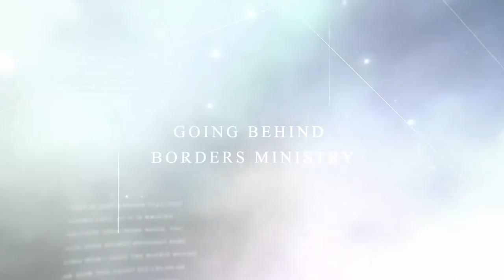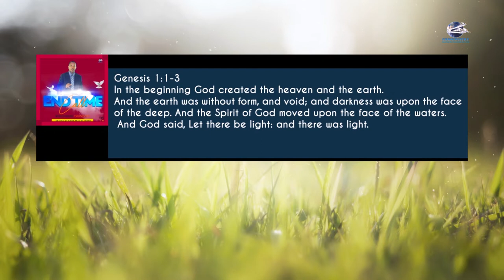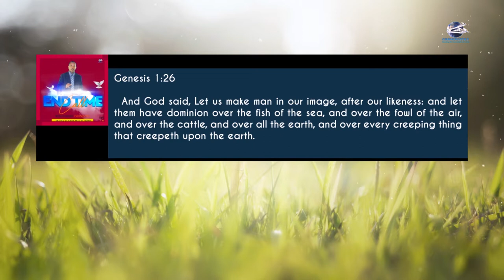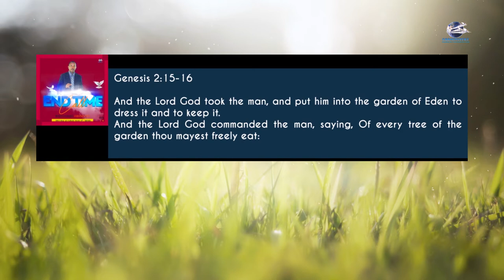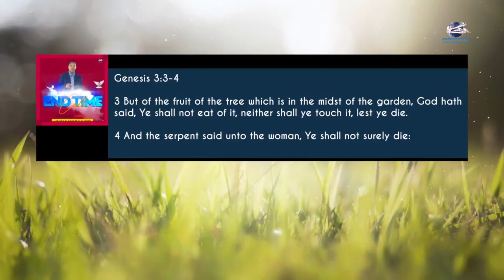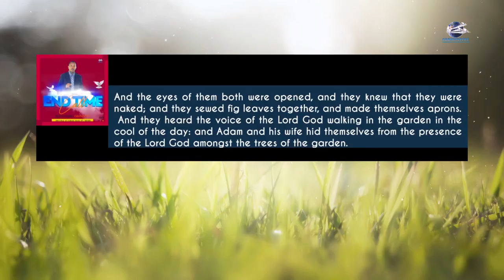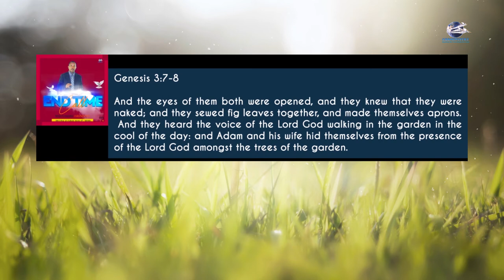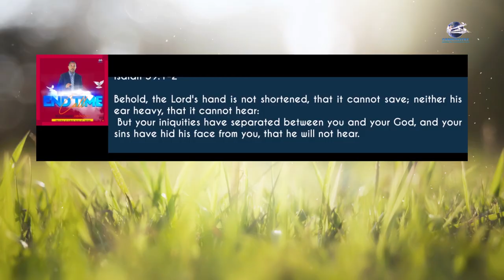Running Naked and Hiding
Night 3 of our ''End Time Call'' Series With Evangelist Anderson Felix.
From the time sin entered this world man has been running and hiding. From who? From what? Why?
Join us tonight to find out the answers to these questions